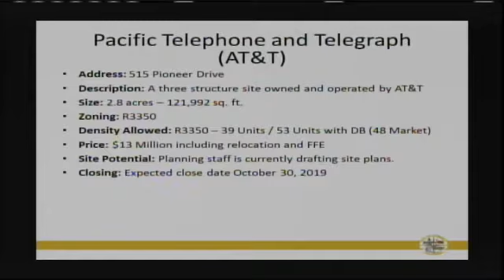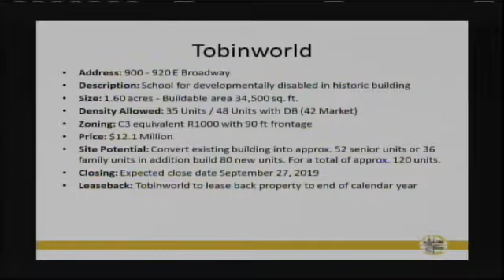2019-08-27 - Glendale Joint City Council - Housing Authority Meeting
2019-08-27 - Glendale Joint City Council - Housing Authority Meeting